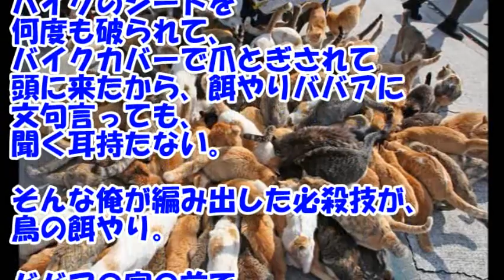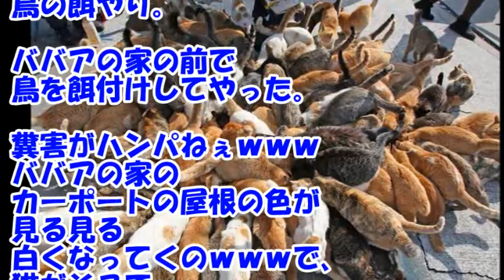話題のスカッとスッキリする話し】猫好きって何なの？ #13（わ題のネタちゃんねる）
【話題のスカッとスッキリする話し】猫好きって何なの？ #13
あらすじ：猫好きの基地外って、猫で嫌な思いしてる人の意見聞いても心が狭いだの、工夫が足りないだの、家で買うとストレスがとか言うよね。

ネットや巷で話題のスカッとする話
スカッとスッキリするお話し読んだら
気分も爽快！日々掲載してゆきます

前回の予告動画
【話題のスカッとスッキリする話し】【話題のスカッとスッキリする話し】子供は立ちなさい！ #12
あらすじ：電車に乗ってたら、ランドセルを背負って重そうな

次回予告動画
【話題のスカッとスッキリする話し】落札後のやりとり #14

【スカッとする話】幼稚園の権力を握る金持ちママがいじめてきたので、それを上回る権力者を使って仕返し!

【スカッとする話】「うちの旦那様は資格持ちで高給取り!」「あなた達は貧乏で大変でしょ!」と散々馬鹿にした相手の旦那が実は…

スカッとする話、武勇伝、修羅場、浮気、不倫、姑嫁問題、セコケチ、キチママ、メシウ­マ、DQN返し、泣ける話、感動する話などを集めました。